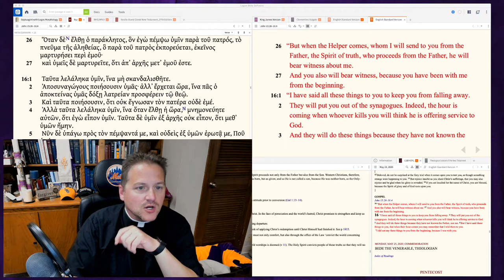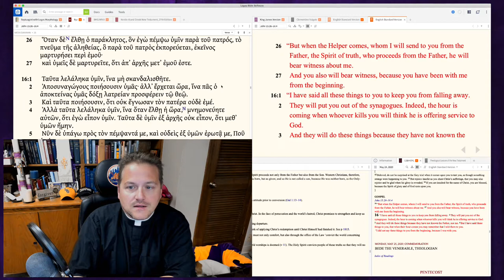0526 The Spirit's Work - A Higher Things® Video Short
The Spirit isn't a feeling you get when you do a good work or sing a hymn you like. It's not about you being an enthusiastic Christian, or getting better every day. What the Spirit does is point you to Jesus -- over and over again. The Spirit delivers God's Word to you. He kills with the Law, and makes alive with the Gospel. Then you bear witness (through the Spirit) too!